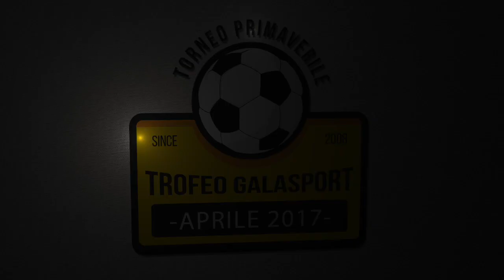Sg44 vs Terzo Tempo - 8 GIORNATA TROFEO 2017 OVER ELITE - INTEGRALE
Medhanie 6:30
Donzelli D. 11:00
Onorati 18:40
Pontarelli 20:50
Cavana 24:20
Donzelli M. 26:30
Cavana 27:20
Donzelli D. 30:40
Capraro 35:10
Capraro 40:10
Capraro 43:30
Pontarelli 44:50